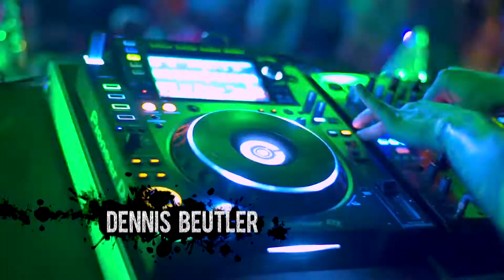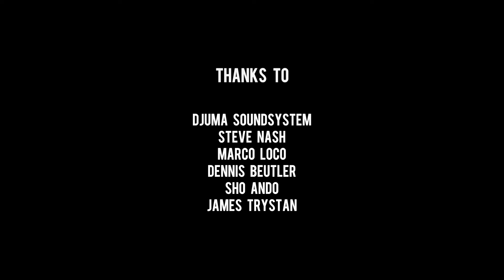Jungle Experience - January 11 2017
A monster session in the Jungle featuring Djuma Soundsystem // James Trystan // Steve Nash // Dennis Beutler // Sho Ando // Marco Loco - Big thanks as always to Remi Pinuad for the excellent video production